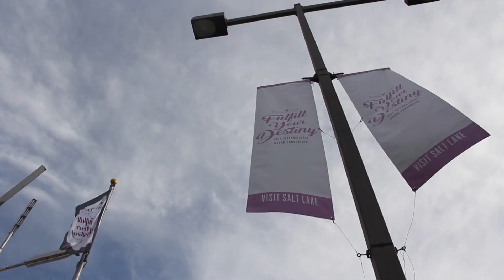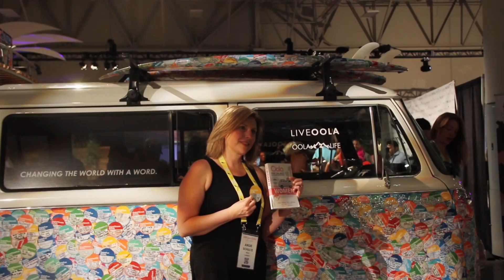Oola DreamTour: YL Convention 2017